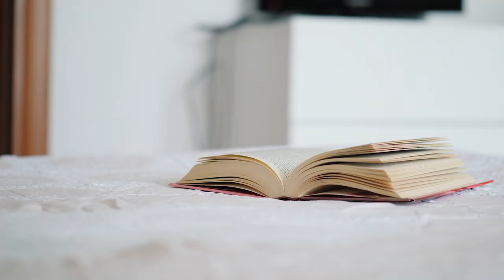Casa: un nuovo viaggio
Salvo Gravina visualmaker in collaborazione con l'azienda catanese Time Immobiliare, rappresentano l'importanza di acquistare casa attraverso l'iniziativa mediatica "Pro Emotion".

Riprese e montaggio: Salvo Gravina
Produzione: Time Immobiliare